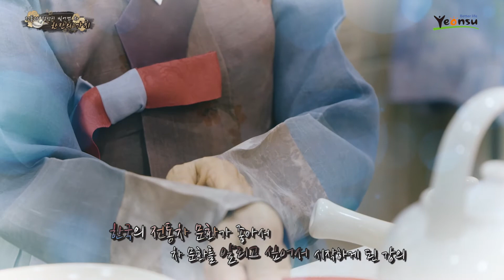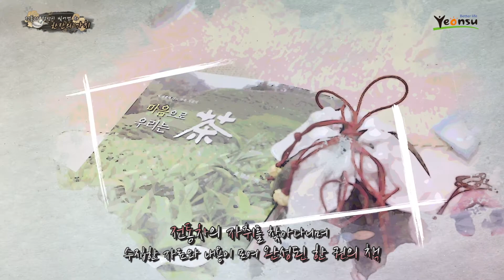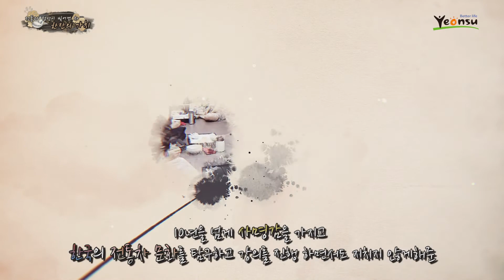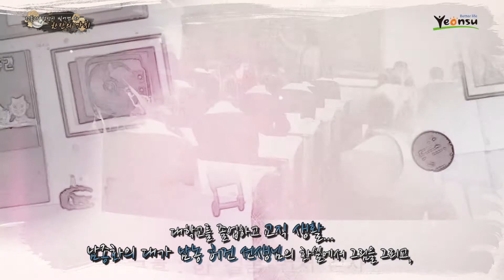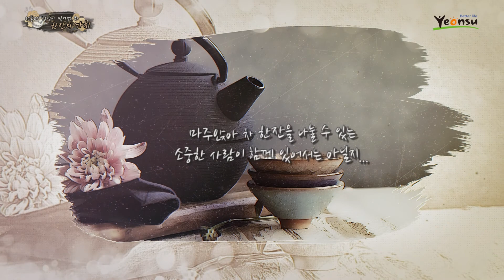[2020 연수스토리] 조명순님 - 전통과 정성이 빚어낸 차, 한잔의 가치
◆ 당신의 이야기가 영상이 됩니다. 『연수스토리 』
     이번 이야기는 '전통과 정성이 빚어낸 차, 한잔의 가치 - 조명순 님' 이야기입니다.

◎ 갈수록 깊어지는 친구이자 동반자와 같은 존재, 앞으로도 쭉 나아가야 할 길에 항상 같이 있어야 할 소중한 짝꿍을 한잔의 '차'에 빚댄 조명순 님의 이야기를 영상으로 함께 만나보겠습니다.

◆ 연수스토리는 연수구 주민 누구나 하고 싶은 이야기를 해주시면 애니메이션과 샌드아트, 미니다큐 등 다양한 형식의 영상으로 만들어 드립니다.